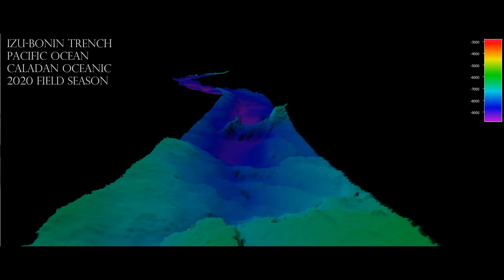Fly Through: Izu-Bonin Trench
Izu-Bonin Trench in the western Pacific Ocean was mapped during the Ring of Fire Expedition.  Our team mapped more than 23,000 km2 and determined the deepest depths to be more than 9,700 m – more than six miles before the surface!